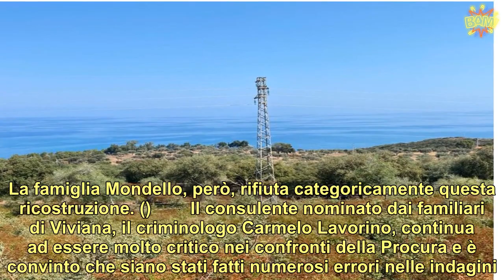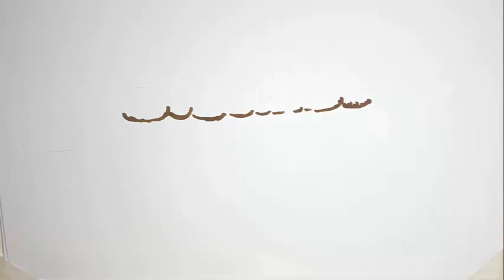“Ecco come sono morti Viviana e Gioele”. Giallo di Caronia, la procura “Non ci sono dubbi”. Ed è po